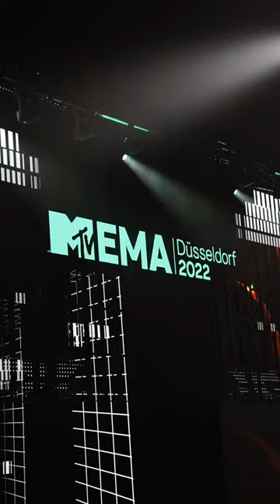MTV EMA 2022 ! DANKE FÜR ALLES ❤️